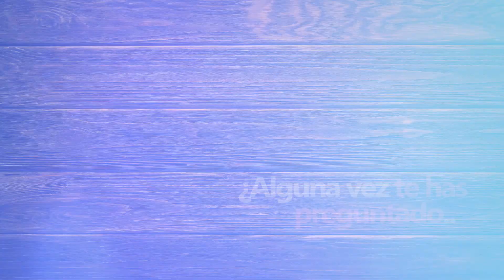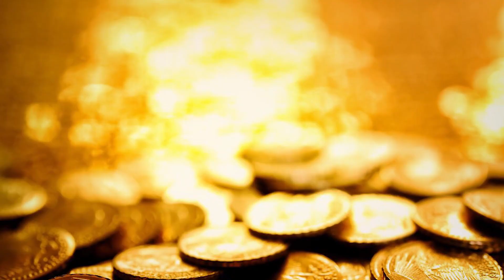La QUINOA como SUPERALIMENTO Benefícios y Propiedades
¿Consumes Quinoa? ¿Conoces los benefícios y propiedades que posee? Hoy, te vamos a descubrir este SuperAlimento y en muy pocos días verás muchos vídeos e increíbles vídeos para hacer Recetas con Quinoa

¡CURSO GRATIS DE DESAYUNOS SALUDABLES!

¿Te ha gustado? Déjanos tu Comentario y Like 😉

Descarga nuestro App y guarda las recetas en Favoritos ⇨